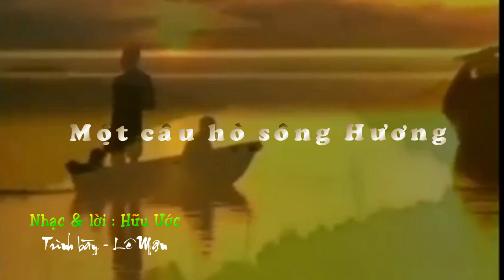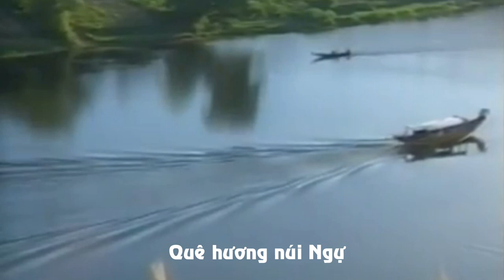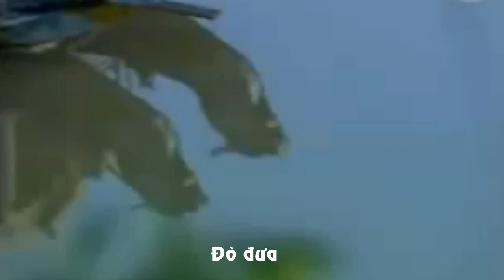Một câu hò sông Hương - Sáng tác. Hữu Ước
Tên bài hát : Một câu hò sông Hương
Nhạc & Lời : Hữu Ước
Trình bày : Bùi Lê Mận
Link : MV Một câu hò sông Hương - Bùi Lê Mận
Kênh : Hoai Son Hoang
Hùng Lê xin phép được xuất bản bài hát này thuộc quyền sở hữu trên . Xin cảm ơn